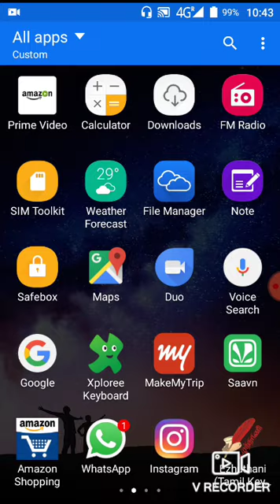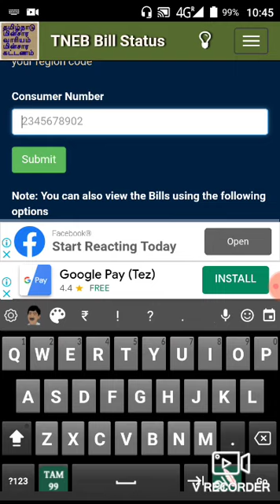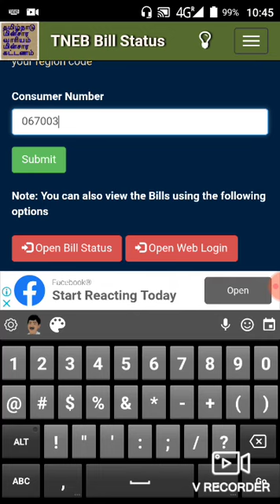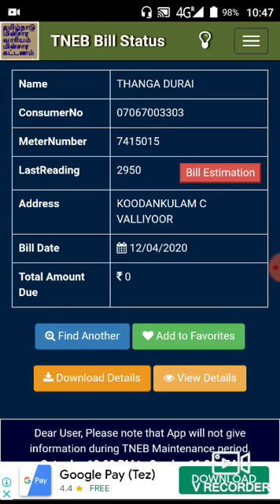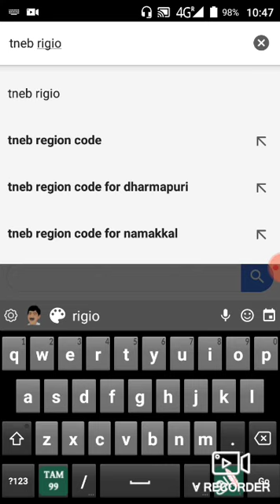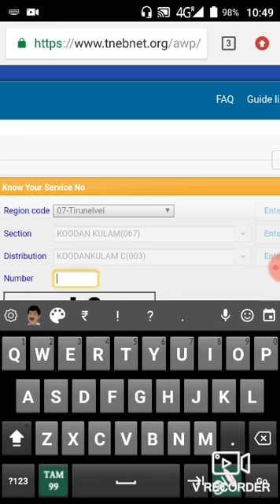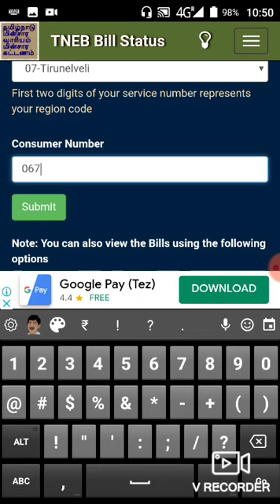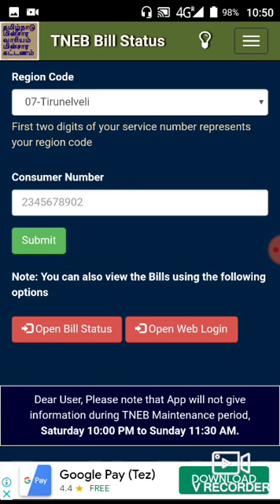HOW TO CHECK TNEB BILL READING AMOUNT IN TAMIL(TNEB பில் Amount எவ்வளவு? ஈஸியா தெரிஞ்சுக்கலாம்)